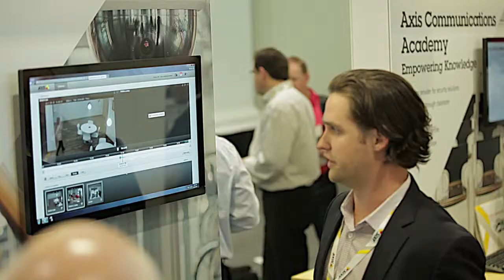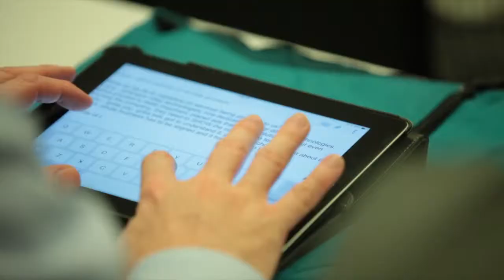ESX 2014 Recap HD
See everything that happened during ESX 2014 (Electronic Security Expo).